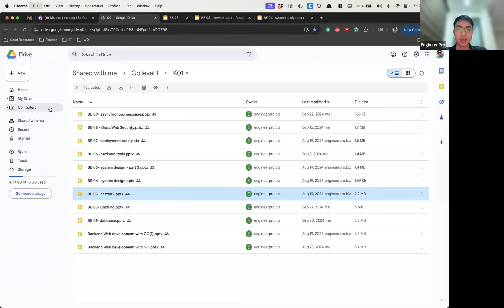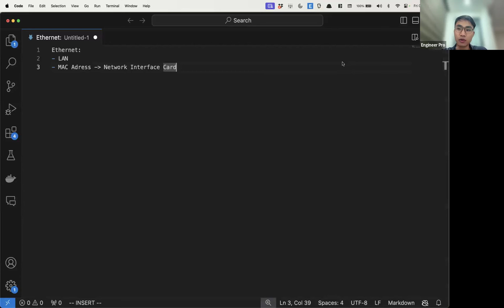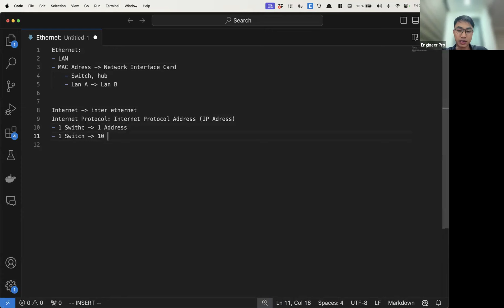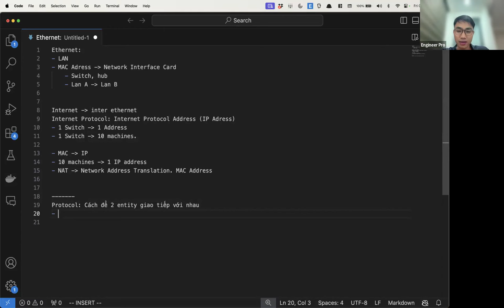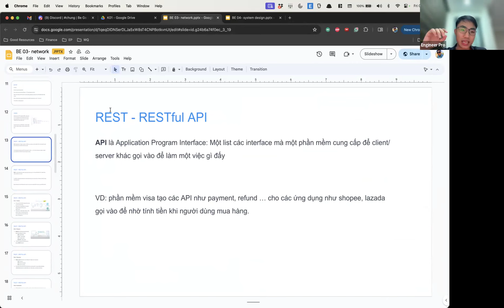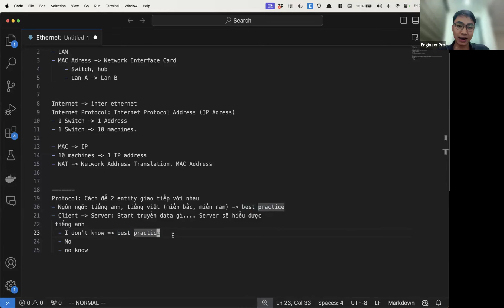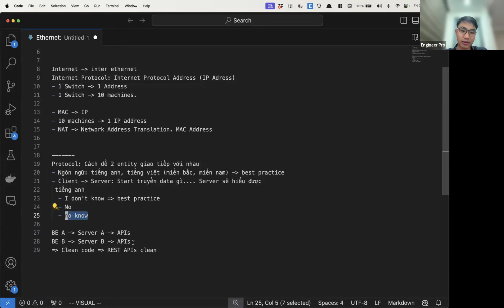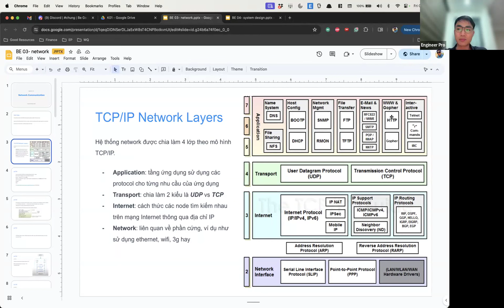Tổng ôn Network, Rest API, Rpc trong khoá backend Golang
Trích từ buổi demo cuối khoá Backend Go K11
Các bạn quan tâm thêm khoá học về Backend, Thuật toán, System Design bên EngineerPro vui lòng truy cập FB fanpage ở trên.